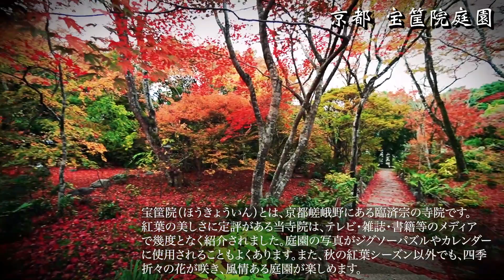京都 紅葉 2020 / 宝筐院 庭園で密を避けながら紅葉を楽しむ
【使用機材】
SONY α6400
SONY E 10-18mm F4 OSS